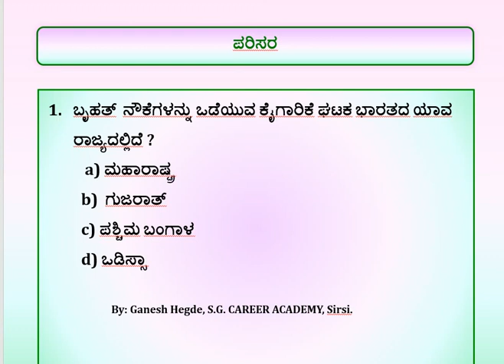PSI Exam Preparation Strategy - Part - 70